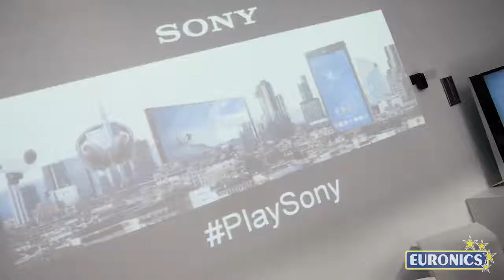Intervista a Michelangelo Amoruso – Direttore Marketing Sony Italia